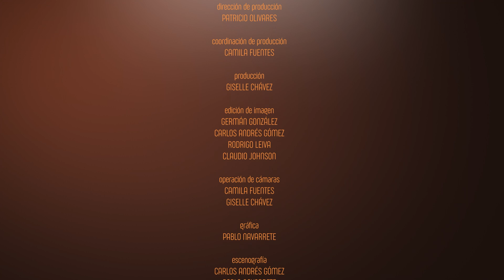Identidad - MI VIDA EN TUS MANOS - NORMA MEDINA | CAP 485 - TV Nuevo Tiempo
Hoy vamos a conocer la historia de Norma Medina. Una mujer que nos relatará como Dios le ha acompañado y guiado en los proyectos de su vida.

💡Bienvenidos a un nuevo episodio aquí en "Identidad". 🙌